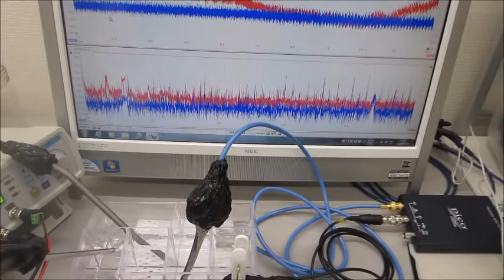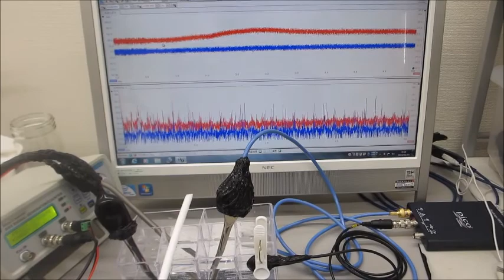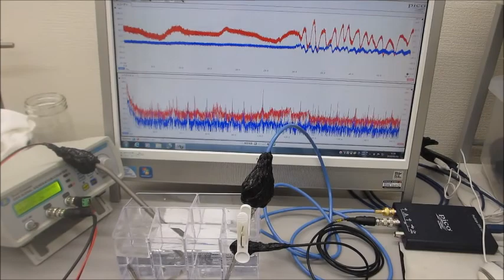メガヘルツの超音波発振制御実験（超音波システム研究所）